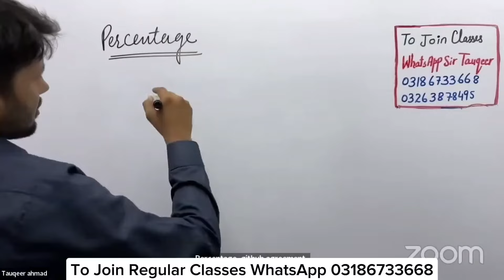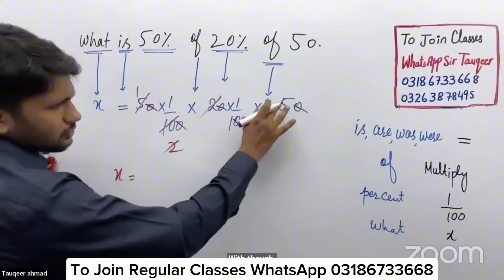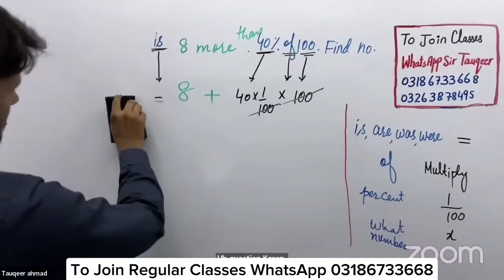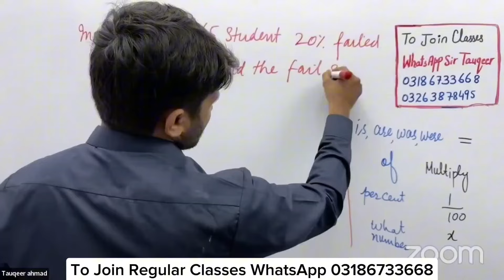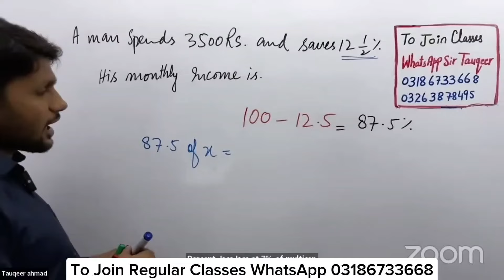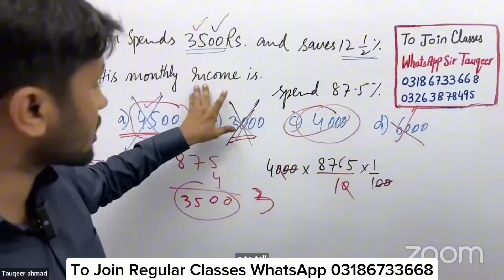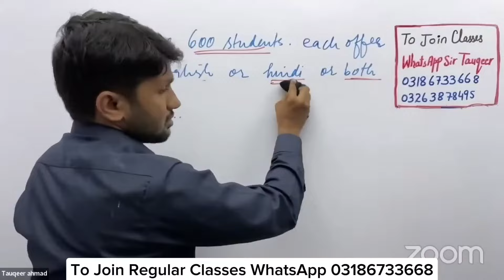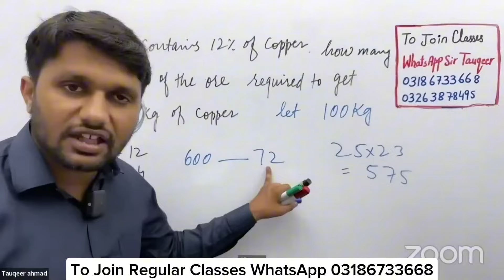Math Percentage Lecture For PPSC, FPSC, NTS, CSS, SPSC, KPPSC, BPSC | Complete Solved Past Papers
Whatsapp Sir Tauqeer 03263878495, for Admission in Classes

وہ تمام سٹوڈنٹس جو تیاری کے لئے ہمارے نئے Batch-40 Classes میں ایڈمیشن لینا چاہتے ہیں۔وہ اپنی رجسٹریشن کرا سکتے ہیں۔  ایڈمیشن لینے سے پہلے ہمارے یوٹیوب چینل پر موجود ڈیمو لیکچر سنیں

Past Papers Solved Test Series |One Paper GK Preparation| Kppsc |Fpsc|Nts | CSS | Ppsc| Ajkpsc |SPSC